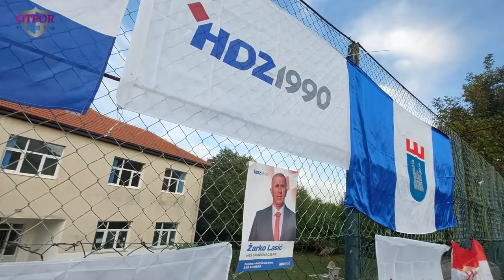Predizborni skup HDZ 1990 Široki Brijeg - Jare 22/09/24